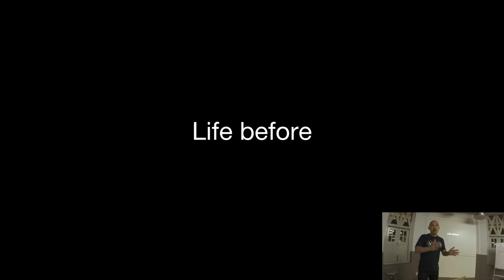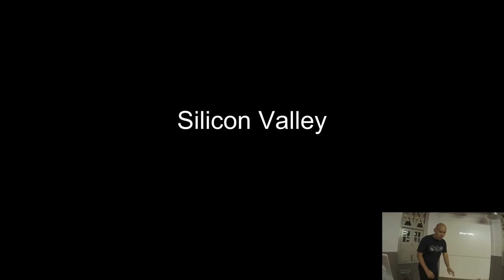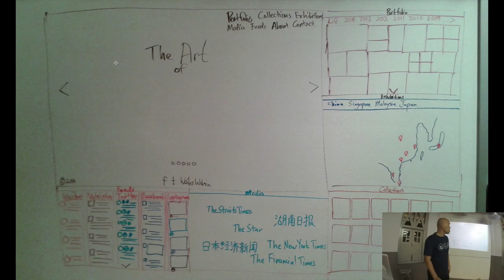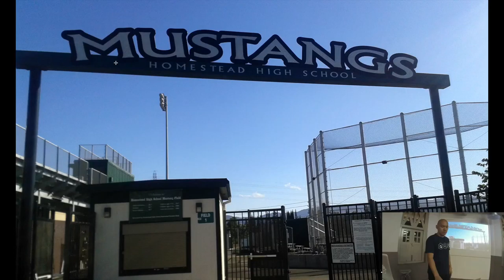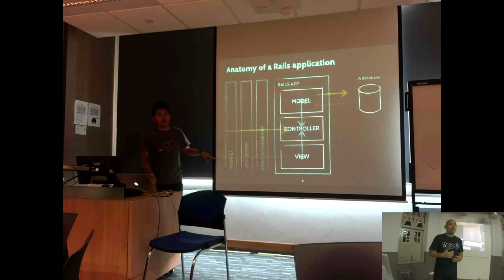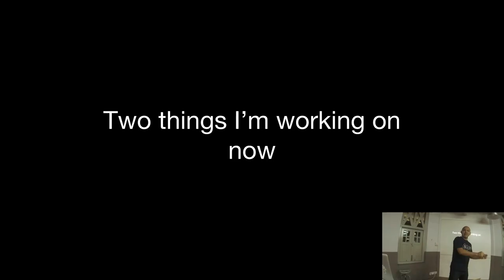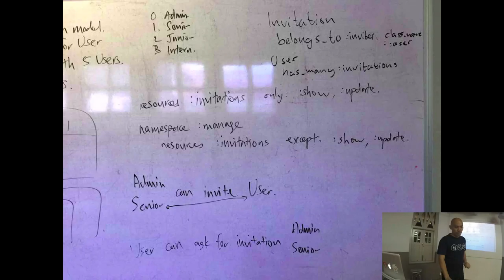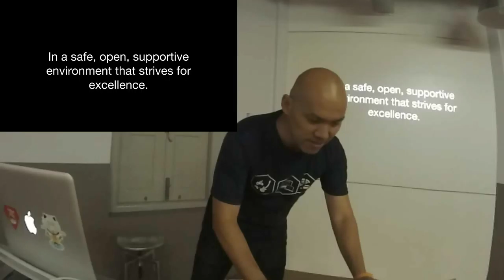Mid Life Bliss: Switching careers to software development - Ruby SG Meetup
Speaker: Jason Z.